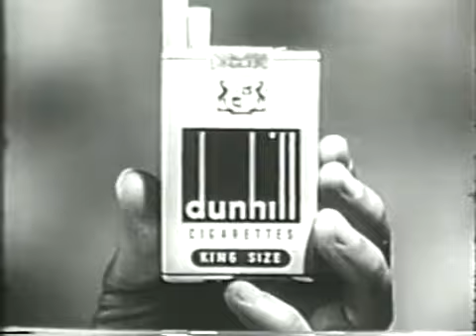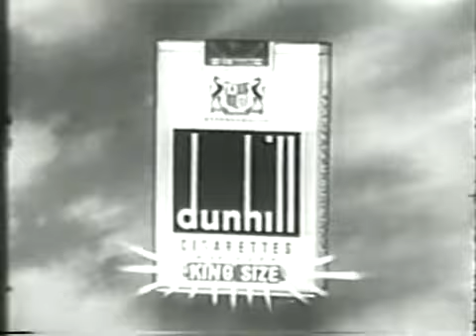cig 007 Commercial for Dunhill cigarettes 1953